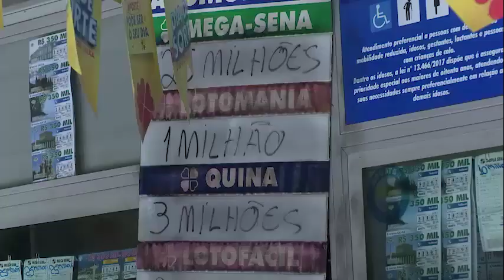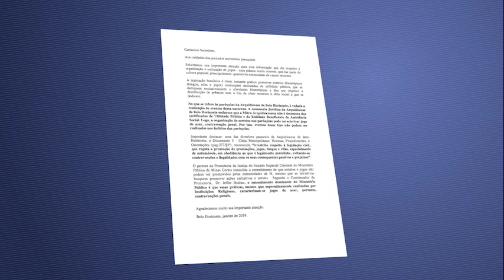Sobre a proibição de Jogos de Azar (Bingos e Outros) nas festas da Igreja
Bingos e outros sorteios são uma prática muito comum na cultura popular, principalmente, quando há necessidade de captar recursos para a igreja. Entretanto esta prática não é permitida, conforme legislação. Assista a esta reportagem...